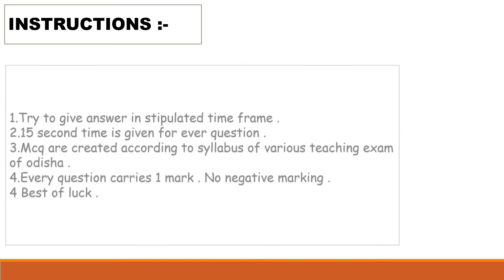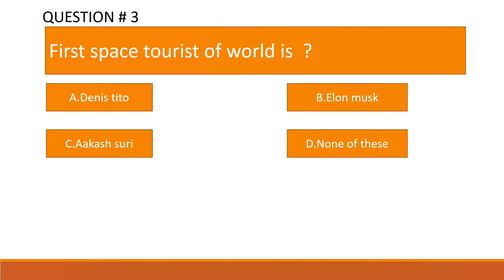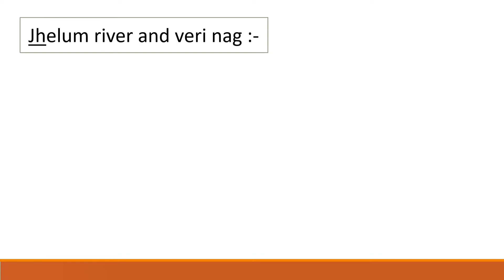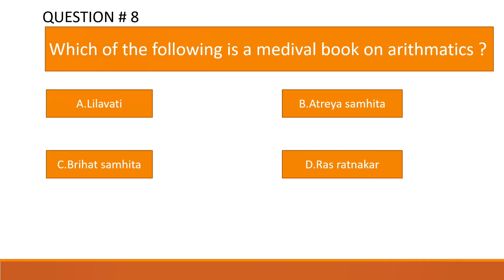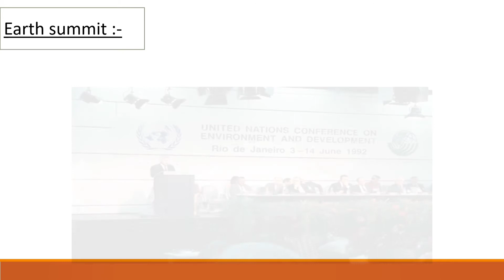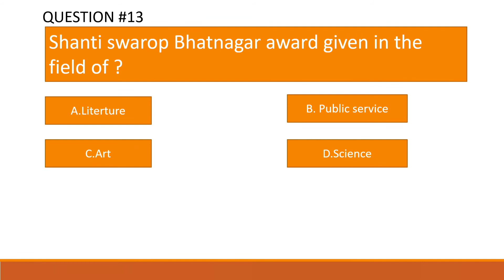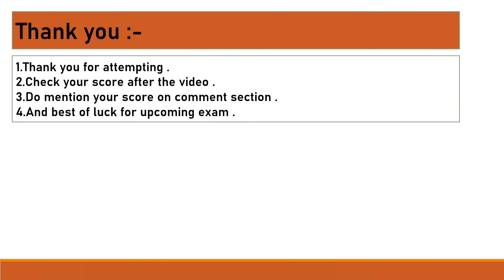MCQ test 131। CTET Paper 1 and Paper 2। KVS Preparation ।JT Entrance। OSSTET 2021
This is a MCQ test series mainly based on the teaching examination of Odisha like#ctet2021 ctetpaper1 ctetpaper2 otet osstet oavs contracthighschoolteacher ctentrance bedentrance jtentrance and kvs nvs emrs dsssb.

All the best for your upcoming exam.
Happy Learning ☺️